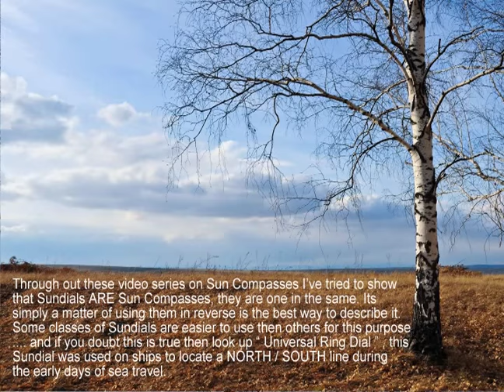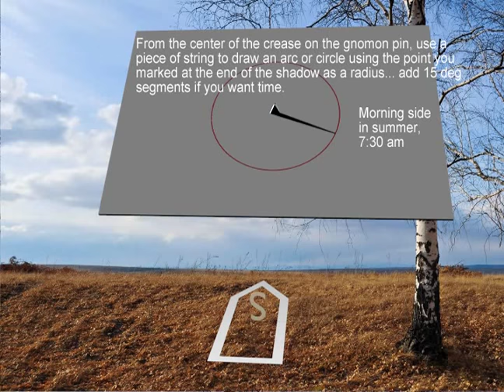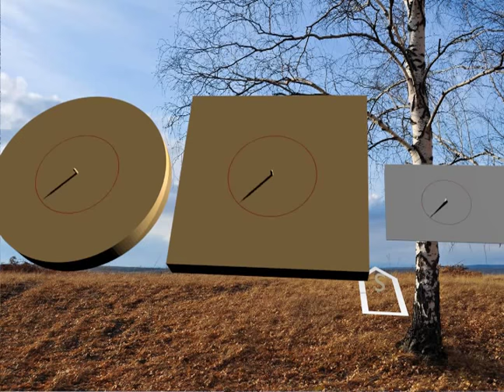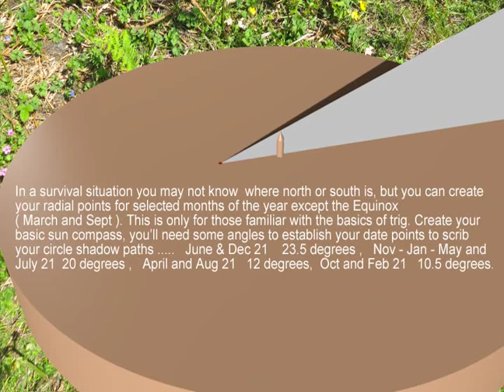Ancient sundials used as Sun compass ?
Here I show another way to establish a North / South line using the sun.
Interesting that artifacts exist showing very similar patterns used as sundials.